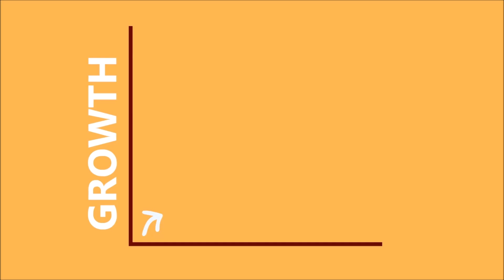Les jaloux à un autre niveau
00:00 Ma mère est jalouse de mon corps, j’utilise cette astuce secrète
12:15 Mon frère jaloux m’a accusé d’un crime et maintenant je suis condamné à la perpétuité
23:38 Ma famille est si jalouse qu’ils m’ont remplacé
37:34 Ma sœur était jalouse de moi, elle a essayé de me remplacer